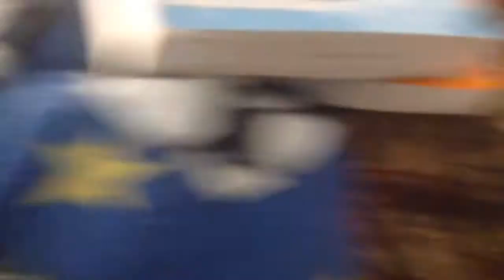Dropping fidget spinner off deck (gross pool) and new video information